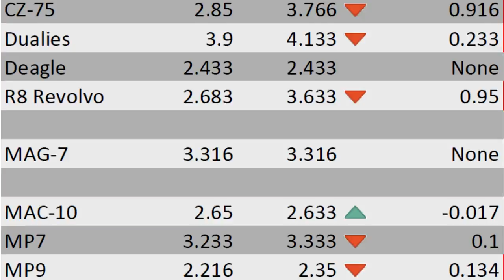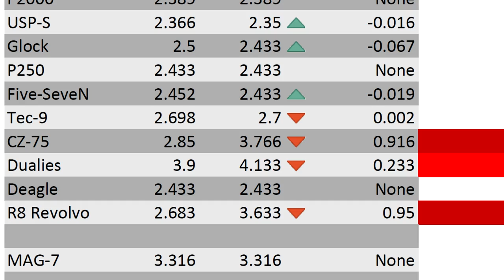Quickswitch Reloading in CS:GO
0:00 Introduction
0:10 Timing Procedures * Cautions
0:54 Findings
1:08 Slower Guns
1:36 Conclusion